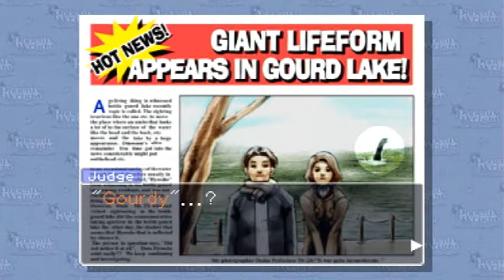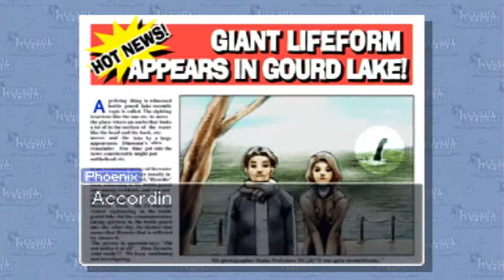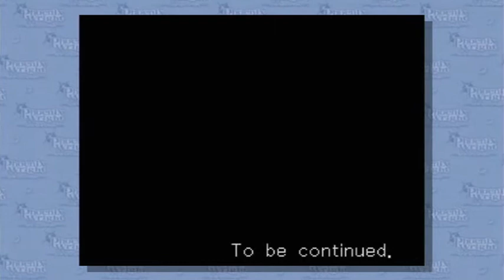Phoenix Wright: Ace Attorney - Turnabout Goodbyes (6/20)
Turnabout Goodbyes, part 6 of 20.

System: Wii